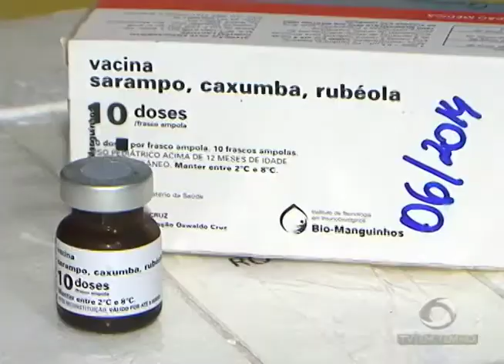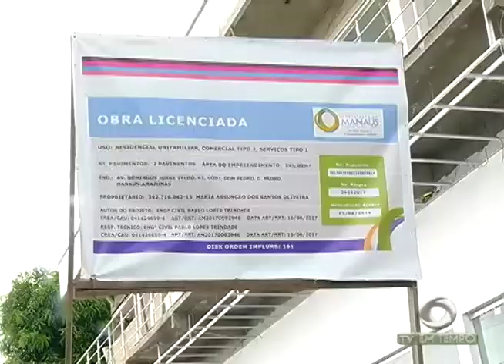Laje desaba e deixa um pedreiro ferido no Dom Pedro zona centro-oeste de Manaus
01º BLOCO JORNAL 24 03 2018 - Laje desaba e deixa um pedreiro ferido no Dom Pedro zona centro-oeste de Manaus